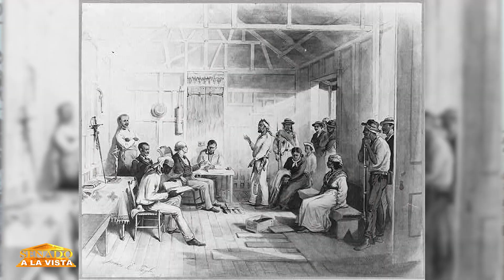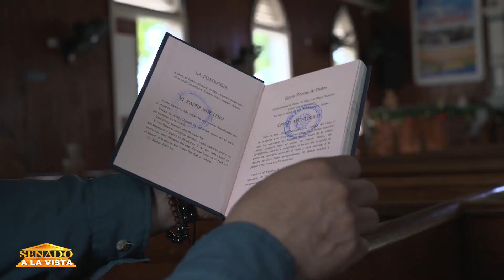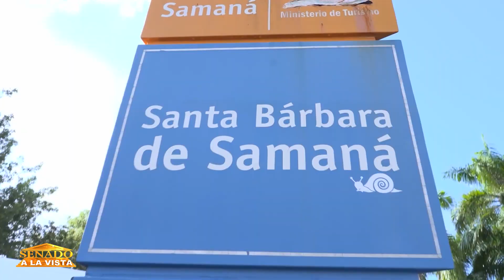🔴 Programa de televisión Senado a la Vista | 15 de abril 2023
🏛️▶️ Semana tras semana SenadoAlaVista nos trae lo más relevante ocurrido en materia institucional.

En esta ocasión damos un repaso a lo ocurrido en la sesión 1⃣6⃣3⃣, donde se aprobó el Convenio Constitutivo de la Agencia Latinoamericana y Caribeña del Espacio.